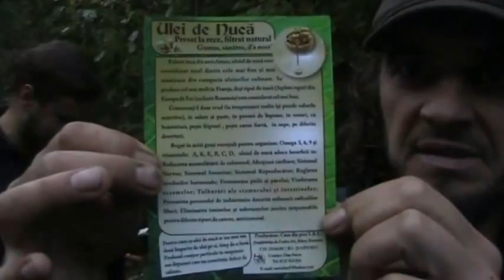De vorba cu Dani Suciu despre uleiul de nuca si imagini din Cormaia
Cormaia, o spectaculoasa zona si o zi de toamna frumoasa, desi umeda, imagini cu ciuperci, salamandra si gheare de animal, la o discutie despre uleiul de nuca.

Linkuri utile:
De ce nucile sunt hrana suprema a creierului: